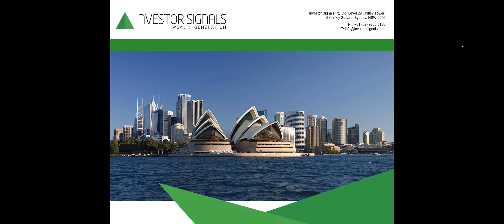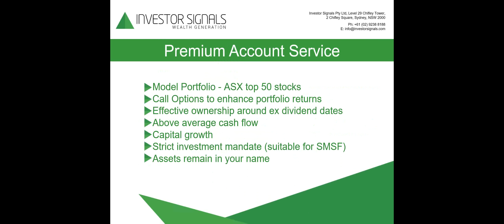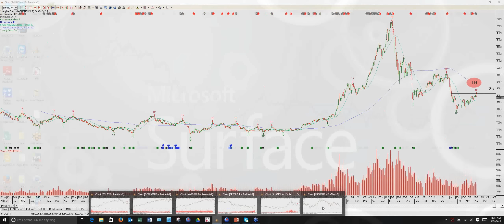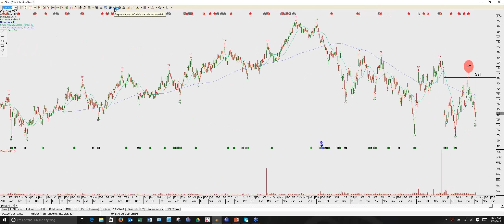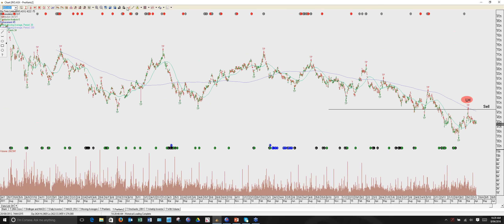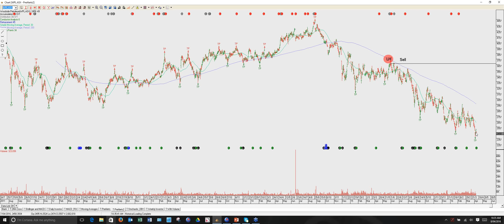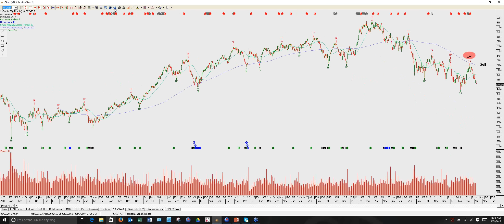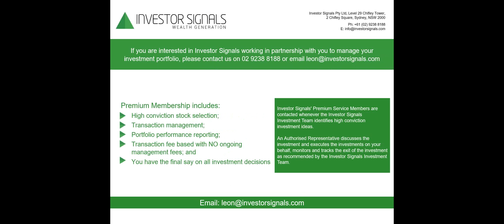April Market Update - Investor Signals 2016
Locally, the ASX top 50 index continues to maintain a bearish structure of lower lows and lower highs with financials and resources weighing heavily to the downside. Names that are bucking this trend and should make up an overweight position in portfolios include, AGL, AMC, ASX, BXB, CSL, CTX, GPT, MPL, SCG, SEK, SGP, SYD, TCL,WES, WFD.